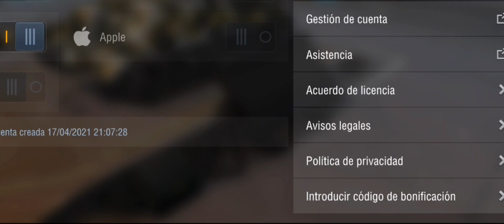Códigos Para World of Tanks Blitz 2023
Vídeo explicaion de como canjear los códigos de wot Blitz.
Aprovecha este sorteo de 7 códigos de world of Tanks Blitz para estas navidad de 2023.

Enlace del discord para el sorteo.